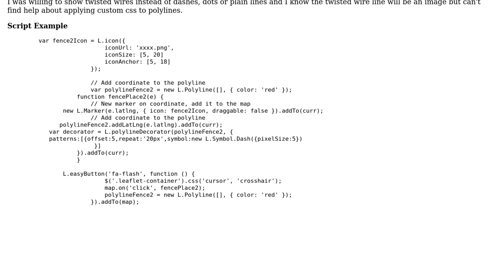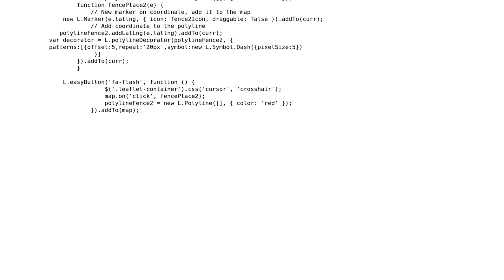GIS: Applying css on polylines using Leaflet?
With thanks & praise to God, and with thanks to the many people who have made this project possible! | Content (except music & images) licensed under CC BY-SA | Music | Images & others | With thanks to user Suhail Mumtaz Awan user Stev_k user PolyGeo and the Stack Exchange Network Trademarks are property of their respective owners. You are responsible for your own actions.